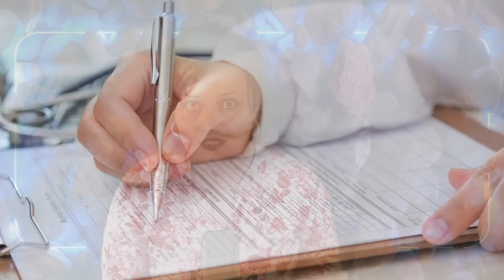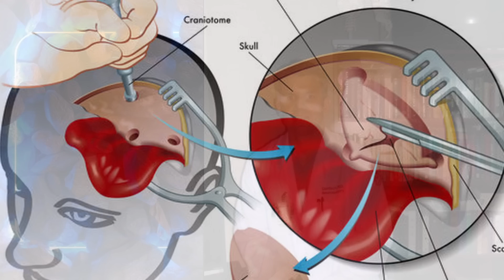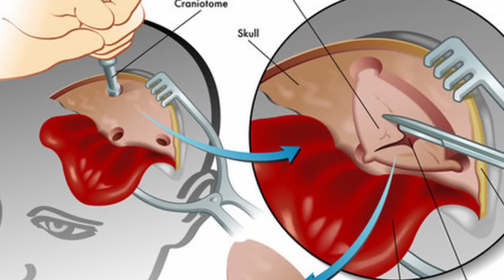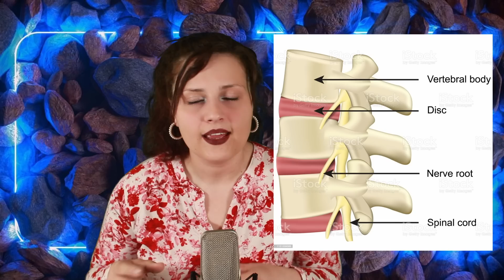CHIRURGUL CARE MUT1LA PACIENTI1 - DR.DUNTSCH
Acest caz m-a socat! Povestea doctorului Christopher Duntsch

Daca va plac astfel de clipuri nu uitati sa dati urmarire si like. E gratis!

TimeStamps:
00:00-00:29 Disclaimer
00:29-01:54 Precizari importante
01:54-07:01 Despre Duntsch
07:01-28:59 Crimele
28:59-33:25 Arest si proces